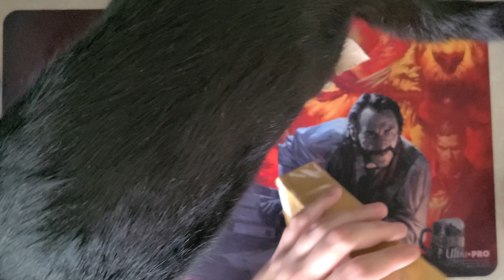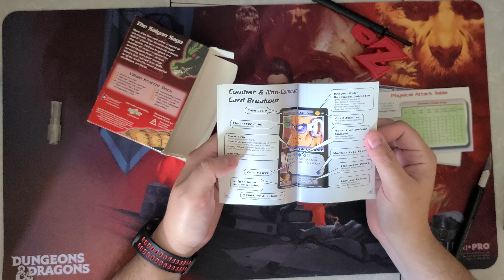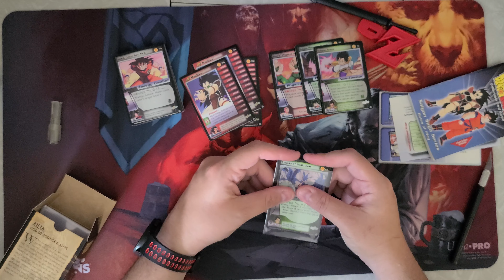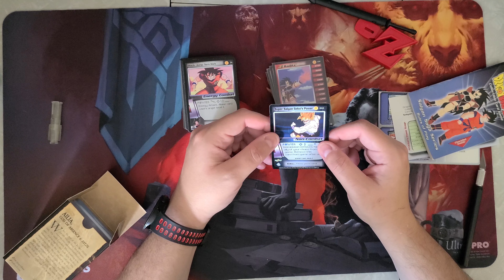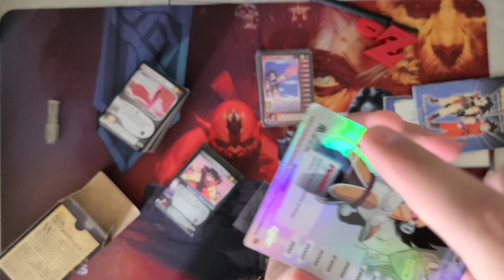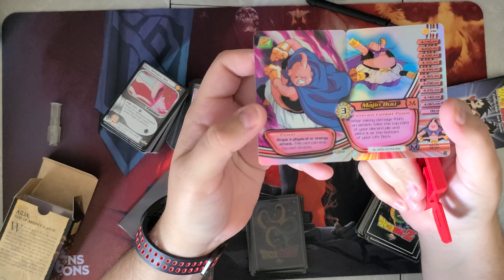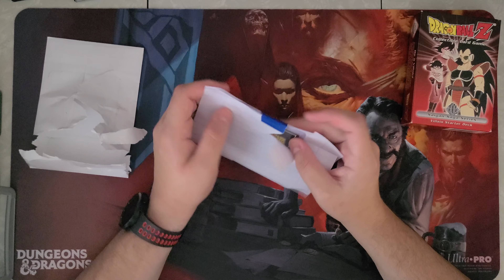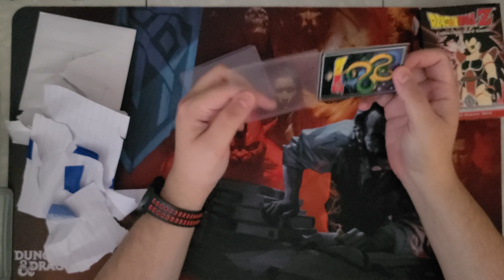DBZ CCG Saiyan Saga Villain Starter Deck Unboxing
My Unboxing of an Open Box of a Saiyan Saga Villain Starter Deck